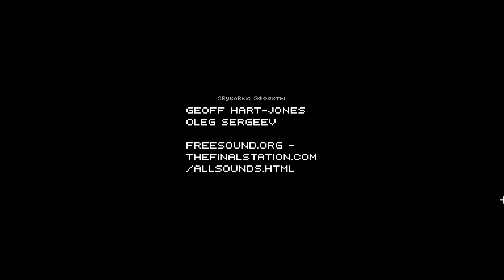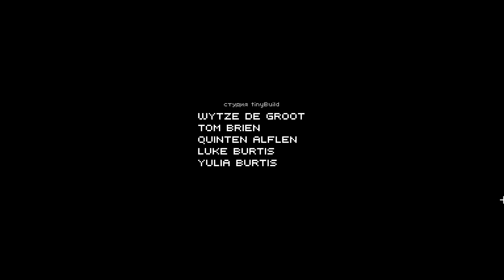ЭТО ВСЁ ПЛАН ПО ГЕНОЦИДУ ЧЕЛОВЕЧЕСТВА! ТОЛЬКО ИЗБРАННЫЕ ДОСТОЙНЫ ЖИТЬ! THE FINAL STATION КОНЕЦ